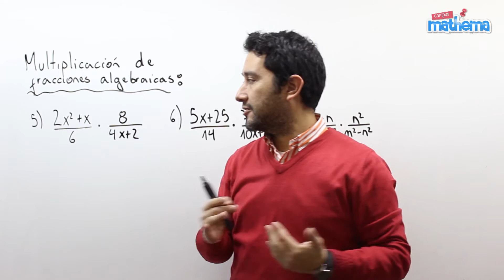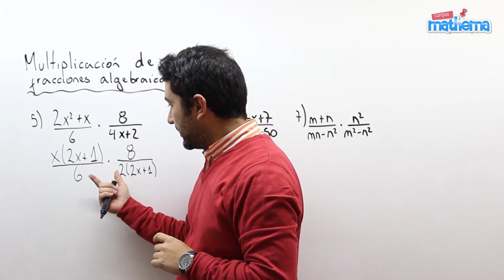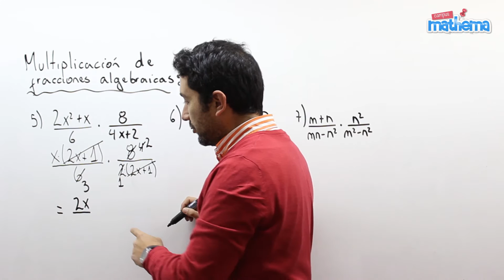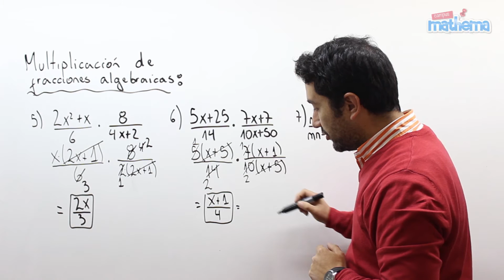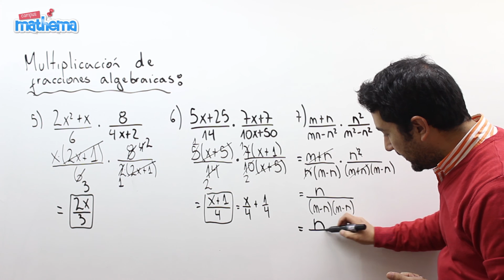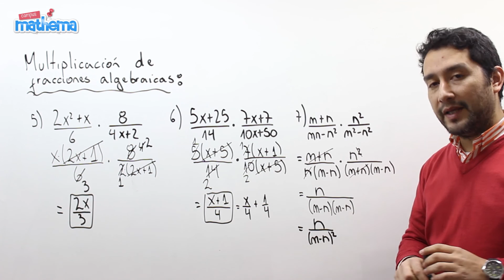Fracciones algebraicas 10